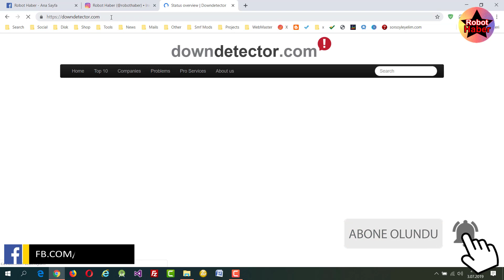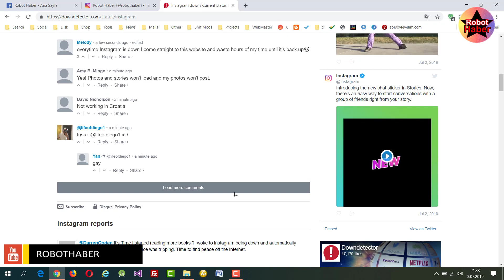Instagram Facebook WhatsApp yaşanan sorunların çözümü? Instagram Facebook resimlerin açılmama sorunu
Insragram, Facebook ve WhatsApp da sorunlar mı yaşıyorsunuz? Örneğin Instagram hikaye yüklenmiyor, Instagram resimler açılmıyor mu? Instagram resimlerin açılmama sorunu mu yaşıyorsunuz? Facebook sayfaların yüklenmeme sorunu, Facebook resimlerin açılmama sorunu veya farklı Facebook sorunları mı yaşıyorsunuz? WhatsApp üzerinde de gönderdiğiniz resimler, videolar, ses dosyaları kısaca bütün medyalar karşı tarafta açılmıyor mu? WhatsApp resimler videolar açılmıyor mu? Şuanda yaşanan dünya geneli problemler nedeniyle bu sorunlar herkes tarafından yaşanıyor. Instagram çöktü mü? Facebook çöktü mü? veya WhatsApp çöktü mü?